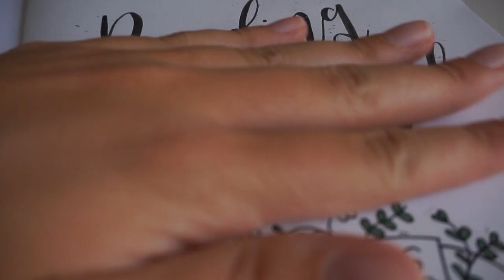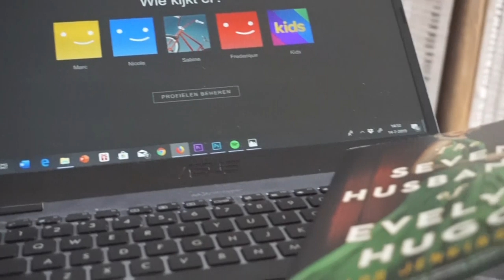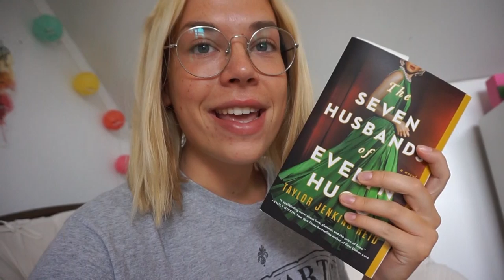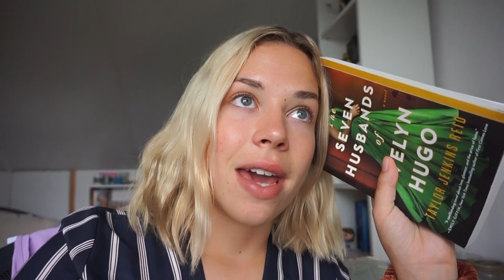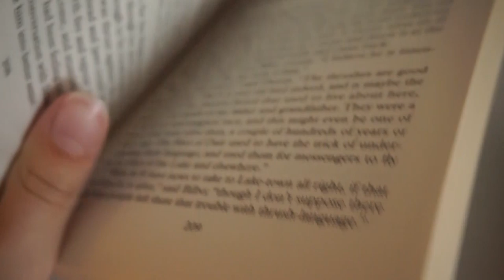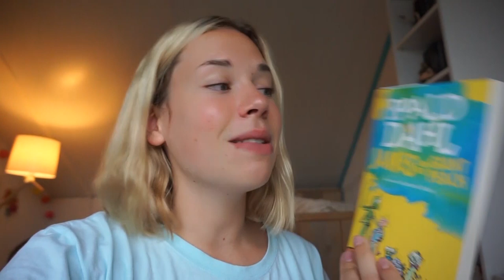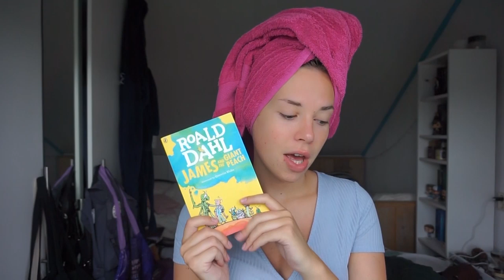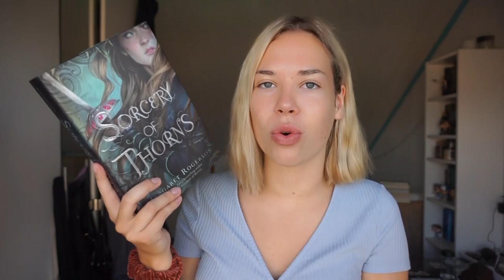reading rush, bookhaul & july reads || READING VLOG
Another vlog this month! Today I'll be showing you what I read after I came back from my vacay in France plus what I read during the Reading Rush.
Unfortunately it's up on my channel way later than I wanted it too, but Premiere Pro has been an *sshole to me lately. Still, I hope you'll enjoy this video! See ya later.